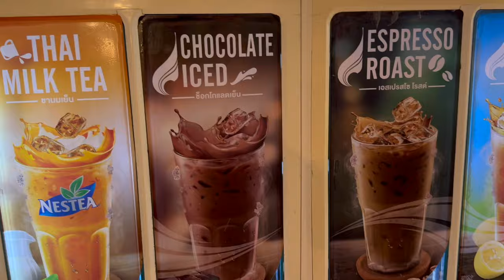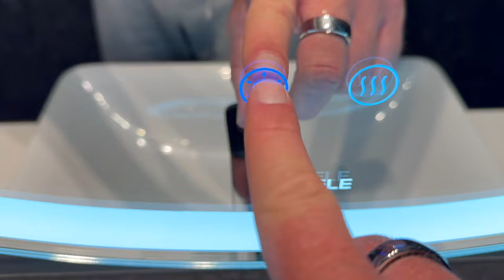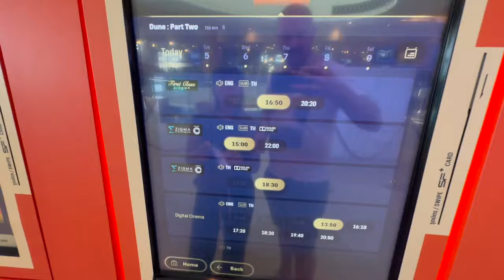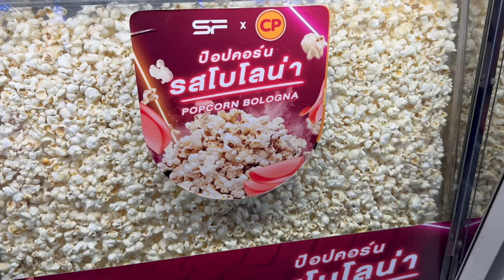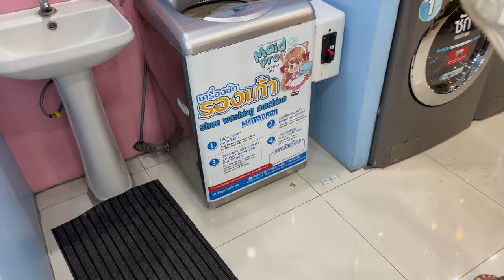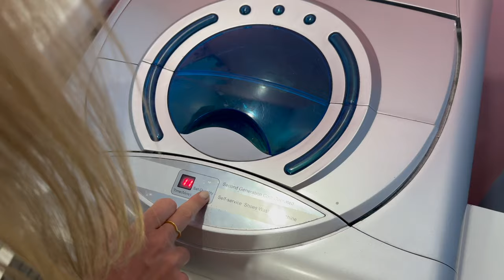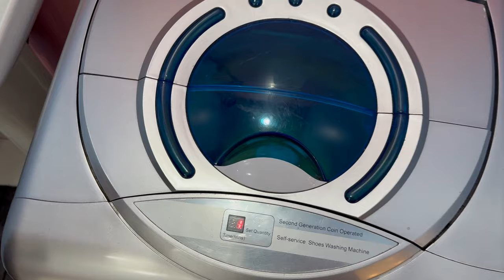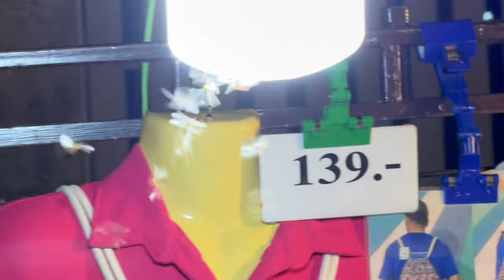Is Chiang Mai the most overrated City in Thailand?!? [BURNING SEASON VLOG!]